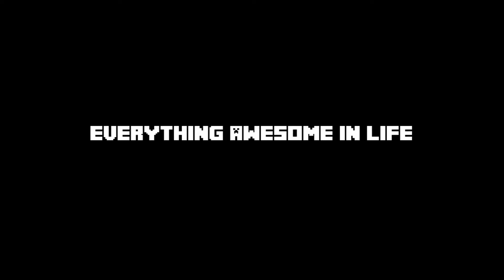Lets Talk - (Destiny Play through)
Just wanted to chat.